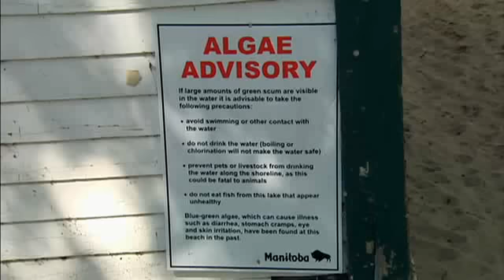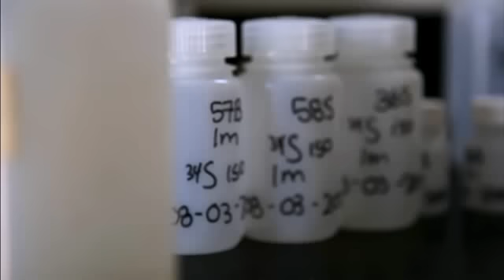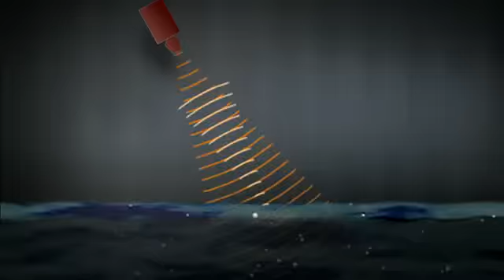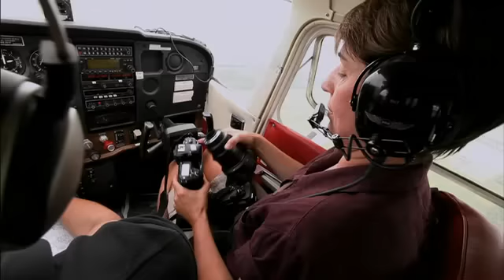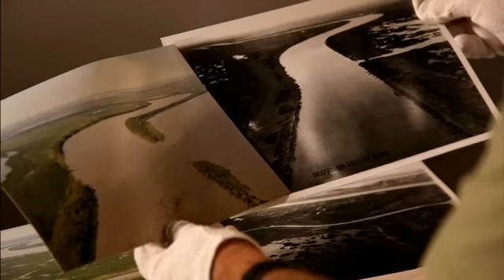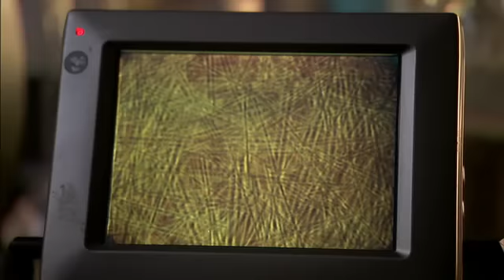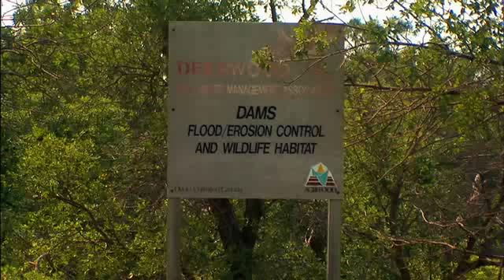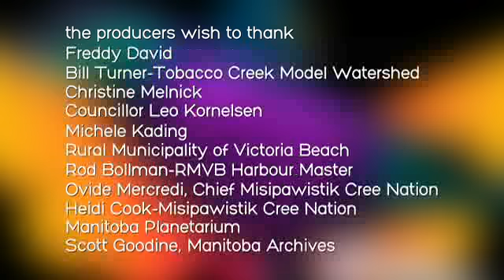The Nature of Things - Save My Lake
Lake Winnipeg, Manitoba, Canada. 10th largest lake in the world.

2011. The Nature of Things reveals how a perfect storm of agriculture, hydro practices, sewage run-off, flooding and marsh destruction has devastated Lake Winnipeg.